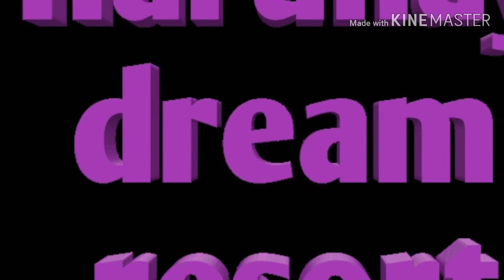Tourist attraction in cebu+beach resort in mactan lapu lapu